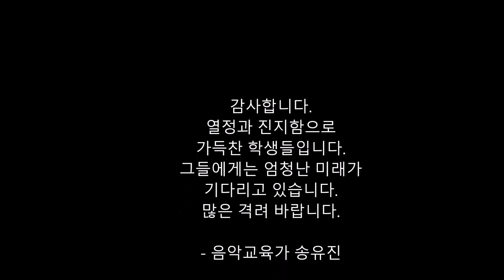the days of wine and roses - 김동화, 주영지(창원뉴욕실용음악학원)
2013' 제21회 뉴욕음악회
21st anniversary @NewYork Music Conservatory (Dec.21.2013)
(piano) YoungJi Joo (guitar) DongHwa Kim